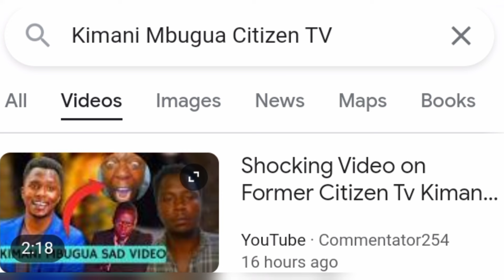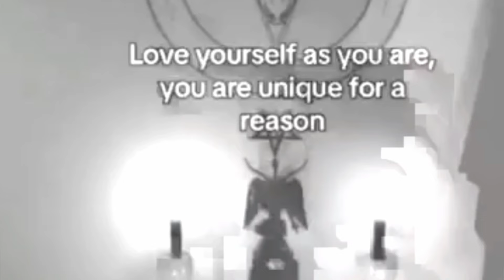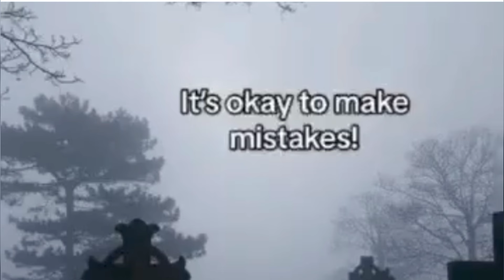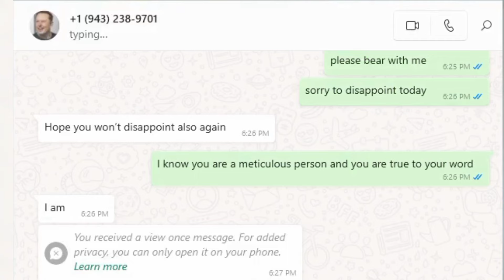FINALLY KIMANI MBUGUA SPEAKS TO WORLD HEALTH ORGANIZATION (W.H.O) FOR MILLIONS SUFFERING SILENTLY!!